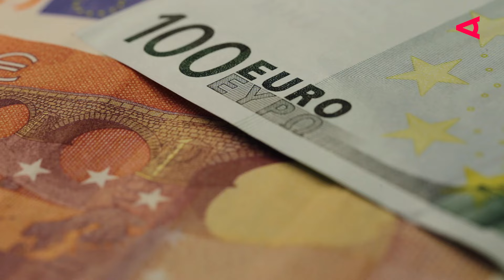200 Mrd. Euro: Abwehrschirm für Deutschlands Wirtschaft | LOOKAUT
Deutschland nimmt 200 Mrd. Euro in die Hand, um Haushalte und Unternehmen bei den explodierenden Energiekosten zu entlasten. Aber wann kommt der Abwehrschirm? Und kann er die hohe Inflation senken?

Nach langen Verhandlungen zwischen der deutschen Bundesregierung und den Landesregierungen steht fest, dass Deutschland 200 Mrd. Euro in die Hand nehmen wird, um den Privathaushalten und der deutschen Industrie unter die Arme zu greifen.

Schon im Dezember 2022 sollen erste Entlastungen in Höhe von 9 Mrd. Euro greifen. So müssen Gaskunden im Dezember keine Abschlagszahlung leisten, die Kosten dafür übernimmt der Bund. Das betrifft sowohl Haushalte als auch kleinere Betriebe.

Ab 2023 kommen dann Strom- und Gaspreisbremsen. Ab 1. März 2023 gelten Obergrenzen und Deckel für den Strom- und Gaspreis: bei Haushalten gibt es einen 80-Prozent-Sockel, bei der Industrie einen 70-Prozent-Sockel.

Was bedeutet das nun im europäischen Kontext? Für die deutsche Industrie vor allem eines: Sicherheit und Planbarkeit. Und das ist in den aktuellen Krisen-Zeiten wie diesen sehr viel wert.

Der WKÖ-Wirtschaftsdelegierte Michael Scherz berichtet vor Ort aus Berlin.